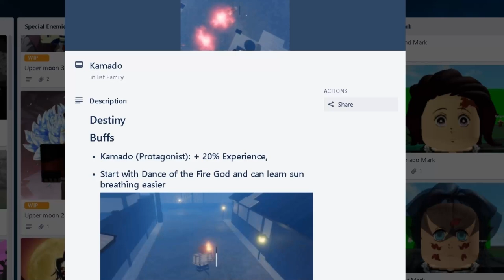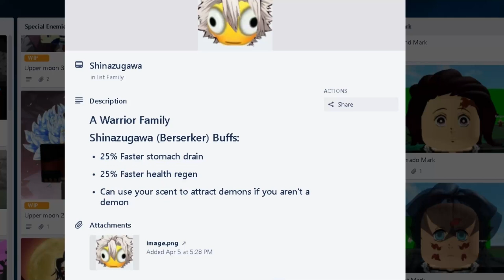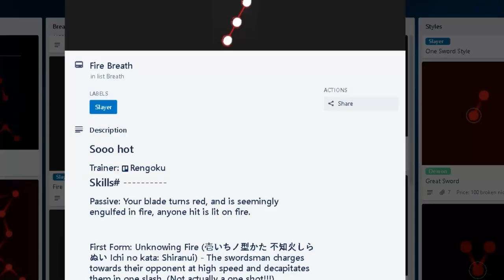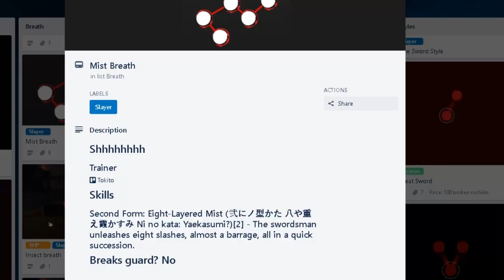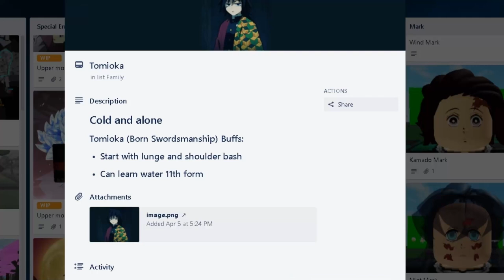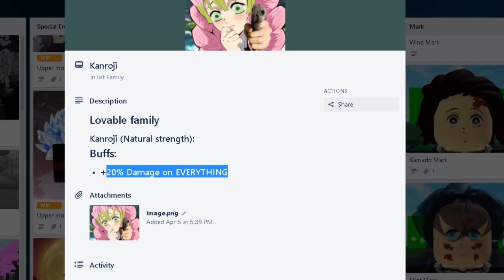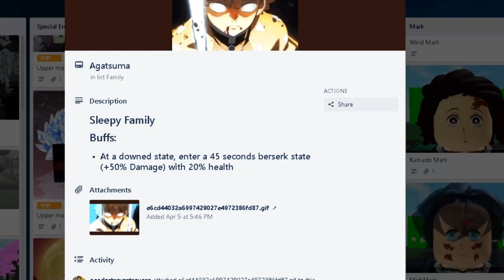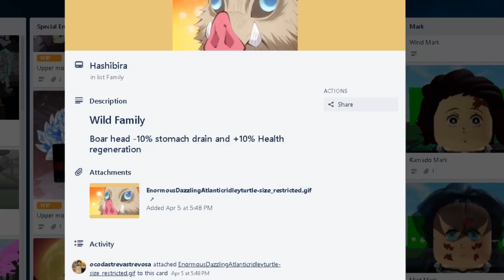All Clans, What do they do?[Demon Fall]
(Below Tags)

0:00 Kamado
1:06 Tomioka
2:10 Shinagawa
3:04 Himejima
3:34 Rengoku
4:42 Tokito
5:47 Ubuyashiki
6:49 Iguro
7:25 Kanroji
7:45 Kocho
8:00 Agatsuma
8:57 Hashibira
9:24 Haganezuka